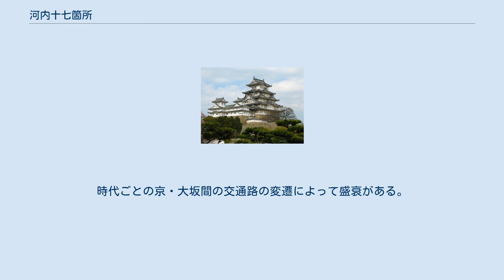河内十七箇所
河内十七箇所（かわちじゅうななかしょ）は、鎌倉時代から江戸時代初期に河内国茨田郡西部（現在の寝屋川市西部、門真市、守口市、大阪市鶴見区中・東部）に存在した17箇所の荘園（後、惣村）群のこと。
単に十七ケとも言う。
 文禄3年（1594年）の文禄堤完成までは淀川には現在の寝屋川市大間付近から南流する支流が存在した。
この支流は宝永元年（1704年）に付け替えられるまで北流していた大和川と大東市住道付近で合流して西に流れを変え、大阪市の天満橋付近で淀川本流（現在の大川）に再び合流していた。
（現在の寝屋川、古川はこの名残である） 茨田郡はこの淀川南流によって東西に二分されていたが、この西半分が河内十七箇所に当たる。
仁徳天皇の時代に築かれた茨田堤はこの茨田郡西部を水害から守る囲堤防、すなわち輪中であった。
 寝屋川9箇庄（旧九個荘町）、大庭、大窪、門真の12箇庄を上郷と呼び、下仁和寺、小高瀬、寺方、橋波、稗島の5箇庄を下郷、あるいは五ケと呼んだ。
五ケの呼称は明治頃まで使われたようである。
他に下郷に門真庄を加えて下六ケとも呼ばれた。
 淀川の水運も含めて京・大坂間の交通路であったこと、摂津国榎並庄（大阪市城東区野江/成育～旭区清水）と陸路で接続していたこと、河内国内では他地域と河川で区切られていたことから、地理的、軍事的に区別された。
時代ごとの京・大坂間の交通路の変遷によって盛衰がある。